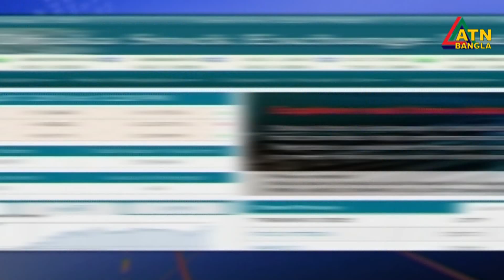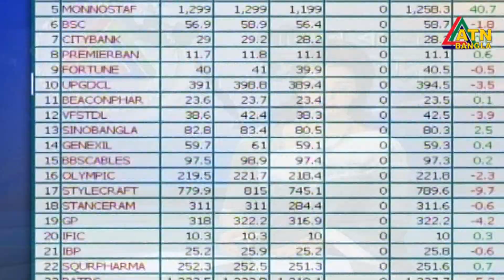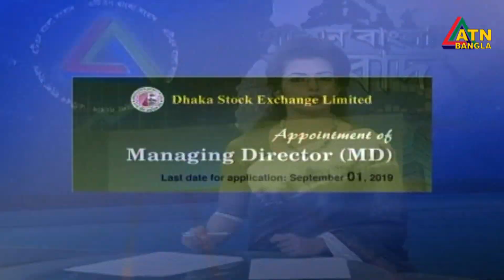এটিএন বাংলা প্রতিঘন্টার সংবাদ | ATN Bangla News at 12 PM | 08.08.2019